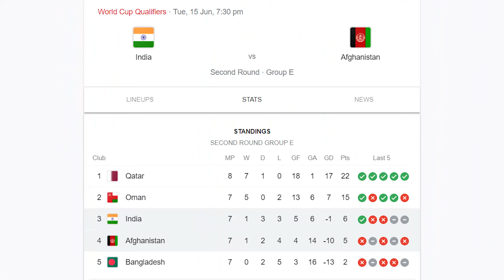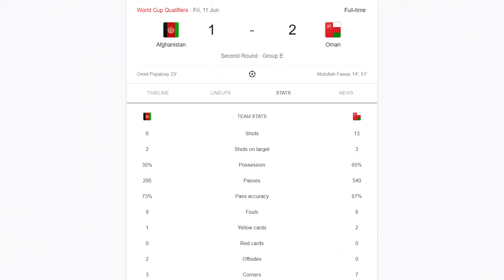India Just One Win Away From AFC ASIAN CUP Qualifiers | India vs Afghanistan Match Preview HINDI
India is one step away from qualifying for the 3rd round of qualifiers for the AFC Asian Cup 2023. If they manage even a draw against a solid opponent in Afghanistan, they would claim their spot at the third at the table. This would guarantee them qualifying for the third round of qualifiers. But how should India approach this game? How should India line up vs Afghanistan?

NO SERGIO RAMOS IN SPAIN SQUAD! | How Can Spain Line-Up For Euros 2020? Spain Squad Analysis HINDI
Karim Benzema Back In France National Squad | How Can France Line-Up For Euros 2020 | Squad Analysis
5 Things Argentina Need To Improve To Win Copa America | Columbia vs Argentina 2-2 Match Review